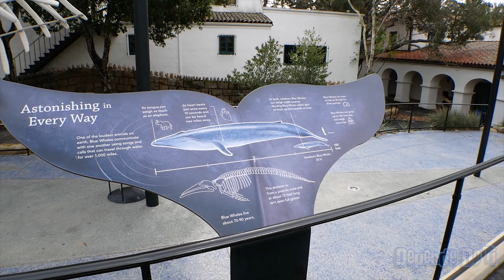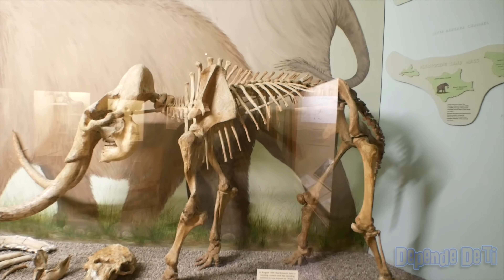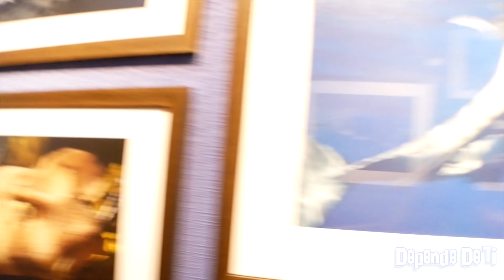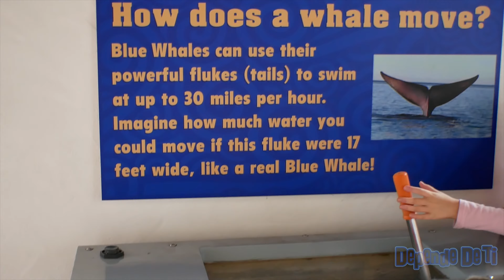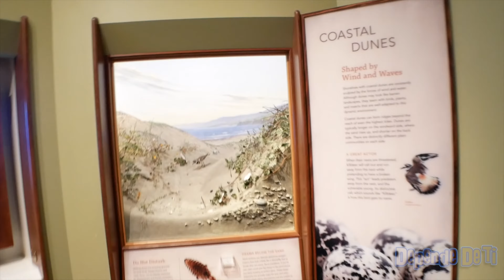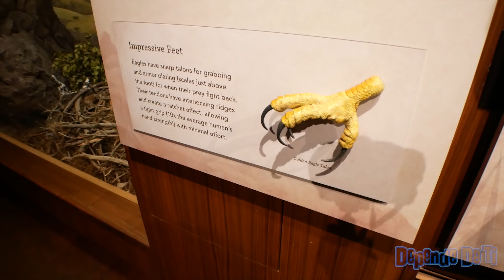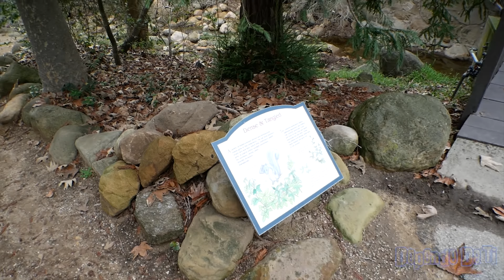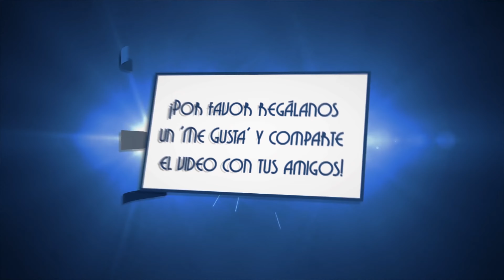155. Santa Barbara Museum of Natural History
EL SIGUIENTE VIDEO NO ESTÁ DESTINADO A MENORES DE 13 AÑOS.

De acuerdo con la Ley de protección de privacidad en línea para niños (COPPA) DEBES PEDIR PERMISO a tus padres para visualizar este video, o abre la aplicación de YouTube Kids para contenido más apropiado a tu edad.

THE FOLLOWING VIDEO IS NOT INTENDED FOR CHILDREN UNDER 13 YEARS OF AGE.
In accordance with the Children's Online Privacy Protection Act (COPPA), YOU MUST ASK a parent for permission to view this video, or open the YouTube Kids app for more appropriate content.

En esta ocasión nos vamos a la ciudad de Santa Barbara para visitar el museo de Historia Natural. ¡Veremos fósiles, exhibiciones y plantas de la costa central en California a través de los años!

También les daré una actualización sobre los planes de la estrella en el paseo de la fama para Hombres G.